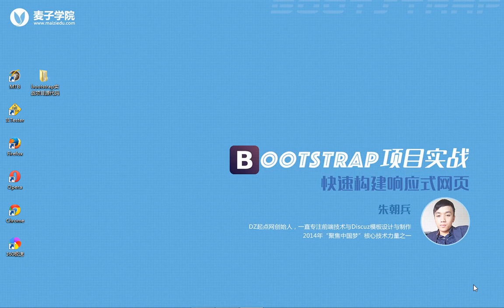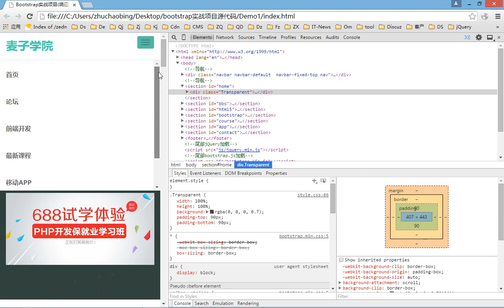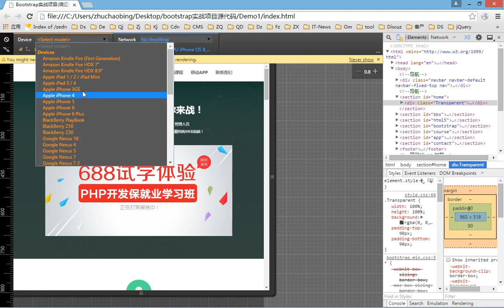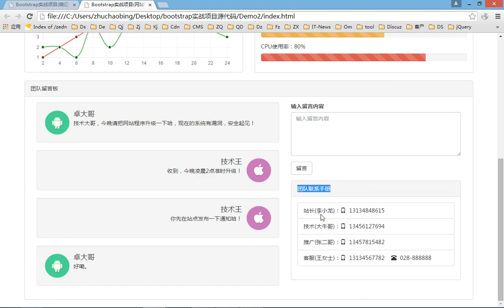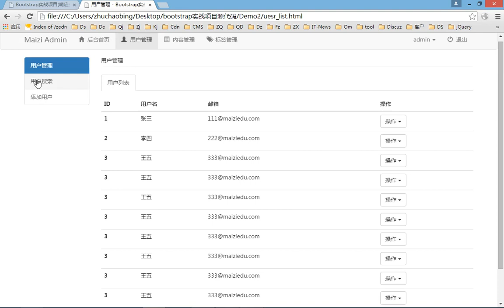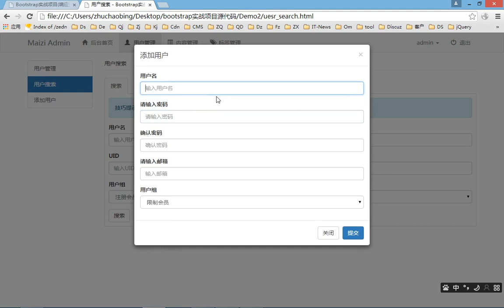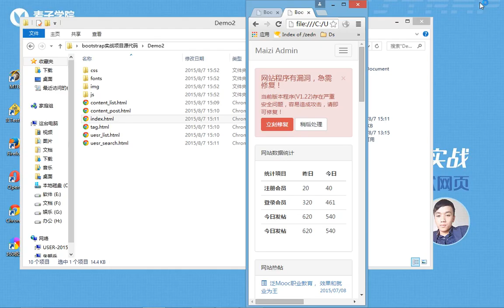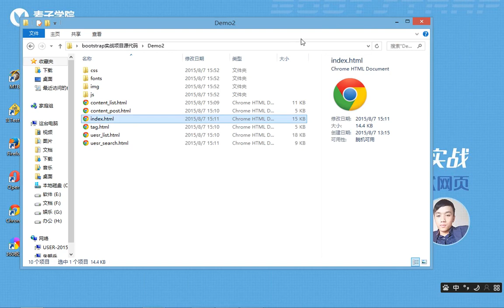bootstrap综合实战1 课程介绍与项目演示